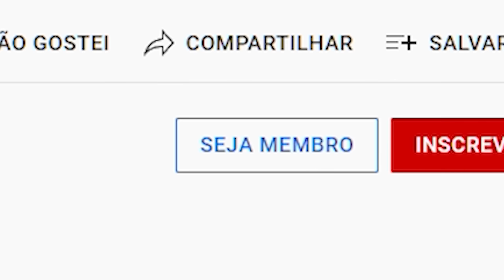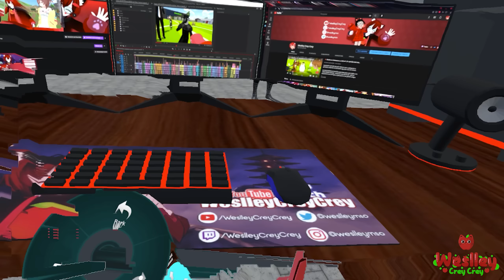🤪 Juntamos VÁRIOS YOUTUBERS no VRCHAT e Isso Aconteceu... 🍺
Huuum, aquele cheirinho de nostalgia...

Quem aí lembra dos primeiros vídeos de VRCHAT no Youtube, onde todo mundo se juntava no BAR DO ZÉ e fazia o caos acontecer?

Antigamente ele era o único servidor brasileiro dentro do game

E por muitos, considerado o melhor até hoje (por gente maluca)

Acompanhe um dia mega caótico onde tava todo mundo junto fazendo bagunça

Tem @CanalZezao, @bitgamer, @SenhorPeste e mais um monte de galera aprontando as maiores loucuras alá moda antiga

▬▬▬▬▬✨ Seja Membro ✨▬▬▬▬▬

Seja membro do canal e receba benefícios!
Além de me ajudar muito a continuar o canal 🥺

▬▬▬▬▬✨ Produção ✨▬▬▬▬▬

▬▬▬▬▬✨ Patrocínio ✨▬▬▬▬▬

💪 OVERCLOCK
Dê mais sabor a sua energia!
Suplemento alimentar para te ajudar a manter o foco e disposição 💪

Cupom:
CREYCREY10

 🤓 KSLens
Lentes de Grau para o seu VR
Use meu cupom na hora da compra, pra ganhar um descontinho!

Cupom:
CREYCREY

▬▬▬▬▬✨ Contato ✨▬▬▬▬▬